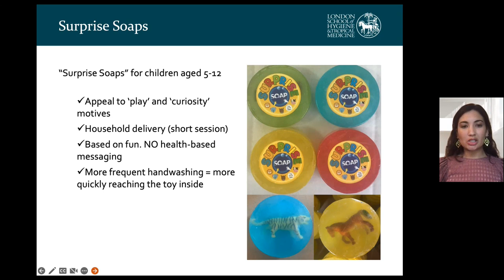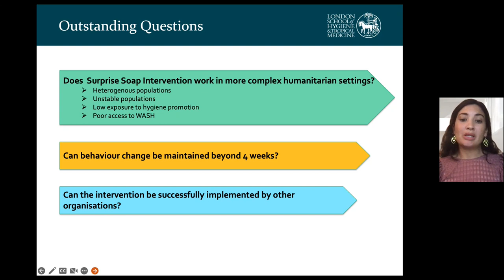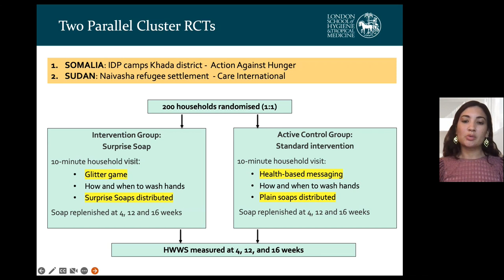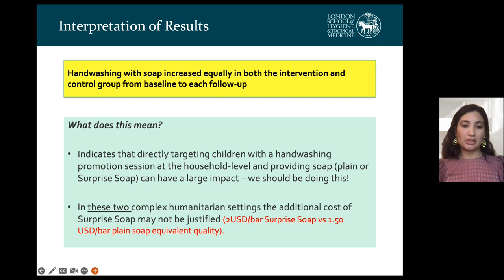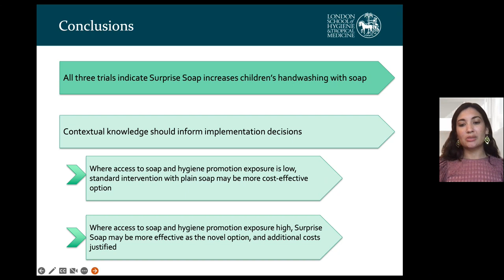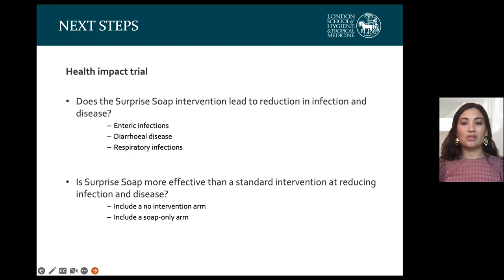Surprise Soap: A Novel Hygiene Intervention Results Of Two Cluster-RCTs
Julie Watson (LSHTM, UK), Claudio Deola (Save the Children International, UK), Mohamed Abji Haji (Action Against Hunger, Somalia) Mohamed Rashid Sheikh (Action Against Hunger, Somalia), Feysal Abdisalan Mohamud (Action Against Hunger, Somalia), Salman Yasin Ali (Action Against Hunger, Somalia), Ibtihal Osman (Care International, Sudan), Maud Akissi Amon-Tanoh (LSHTM, UK), Amy MacDougall (LSHTM, UK) & Oliver Cumming (LSHTM, UK)